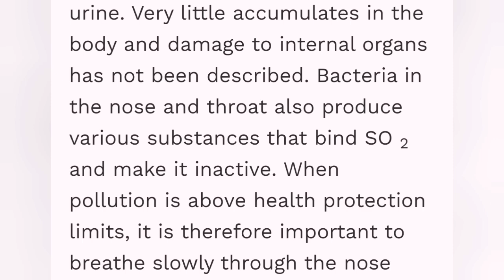Iceland Update: Extreme Gas Pollution Risk Today, Svartsengi Volcano System, Volcanic Sulfur Dioxide